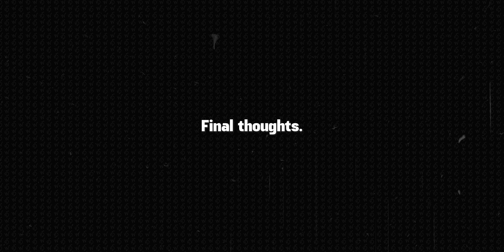Fujifilm X100VI - London in Black & White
In this video, I'm shooting Black & White only with my Fujifilm X100VI. I've had a lot of fun and managed to capture some shots I'm proud of. Enjoy this London Street Photography video.

Thank YOU for supporting my channel and watching my videos.